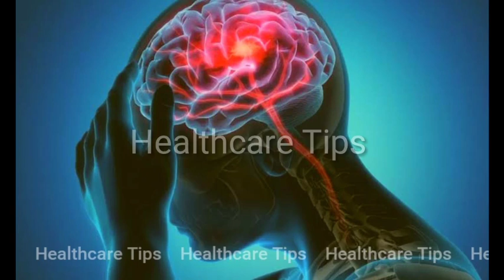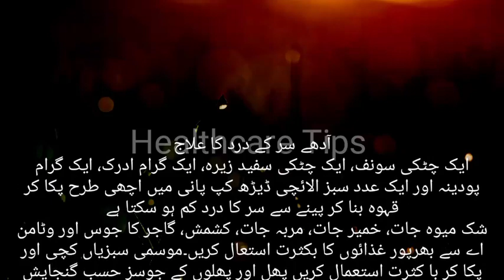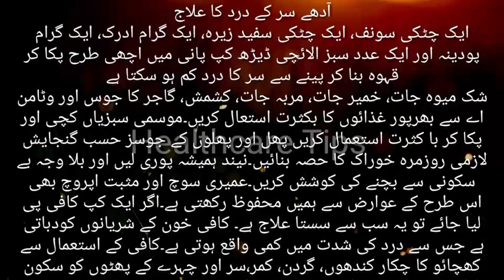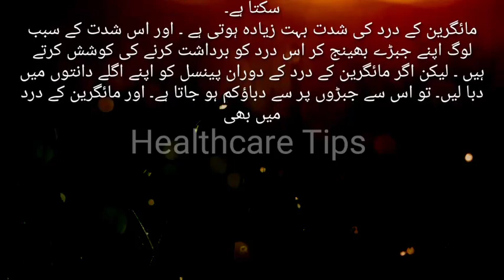Adhe Sar Ka Dard Ka ilaj | Migraine Ka ilaj | Migraine Headache Pain Relief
Migraine ka ilaj | Migraine treatment at home in urdu | درد شقیقہ آدھے سر کا درد | adhay sar ka dard.